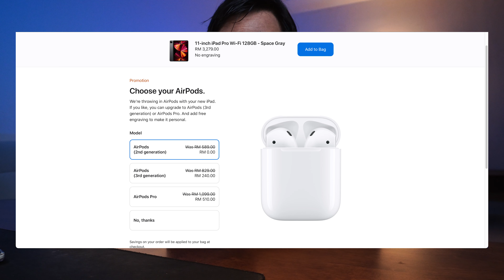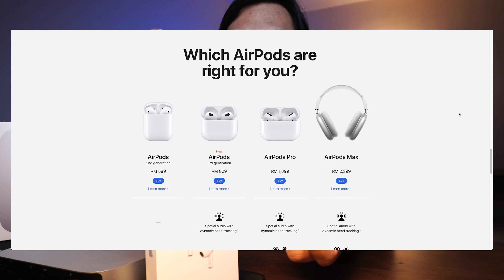Apple Education Program (FREE Airpods!) Part ii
Hi Guys

In this video i will share more on the Apple Education Program with Mac Mini purchased from Apple Store.